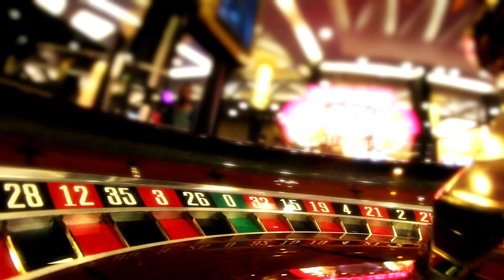Eagle Pine Golf Resort - Diversity in Luxury | Official Trailer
EAGLE PINE GOLF RESORT epitomises the seclusion and graceful hospitality for which the island of Cyprus is famed. A private golf refuge, this magnificent resort unites dramatic landscapes and plateaus with unparalleled levels of luxury and privacy.

Developed by Aristo Developers – Cyprus’ pioneering golf developer, EAGLE PINE GOLF RESORT is set to become a centrepiece for golfing excellence that will include:

• A five-star deluxe, 80-room hotel and spa

• 1,000 residences ranging from villas in individual plots to unified developments of villas, townhouses and apartments

• Large retail area offering a unique shopping experience

• International 18-hole championship golf course designed by Graham Marsh and Golf & Land Design

• State-of-the-art clubhouse